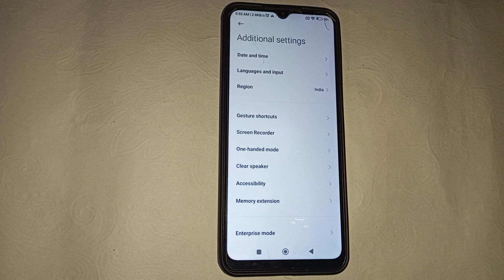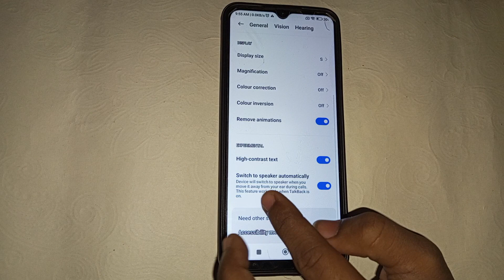Redmi 9 text setting, Redmi 9 me high contrast text kaise on kare